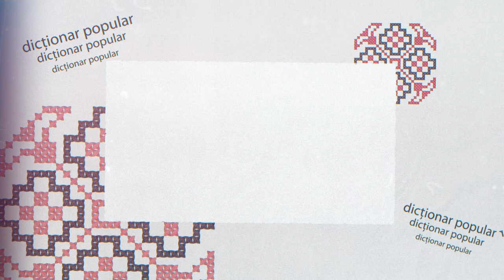Dictionar popular Test